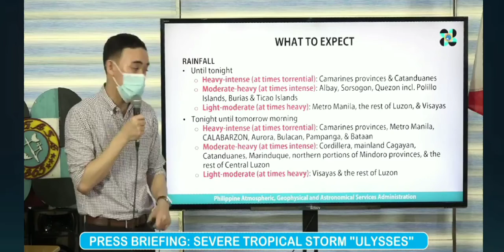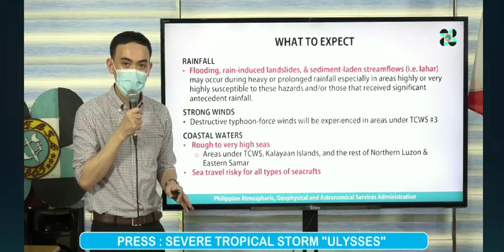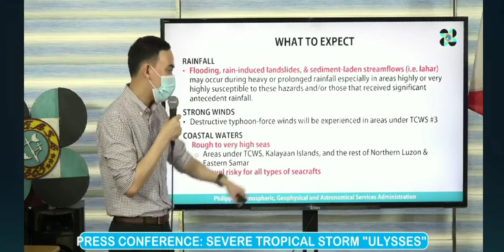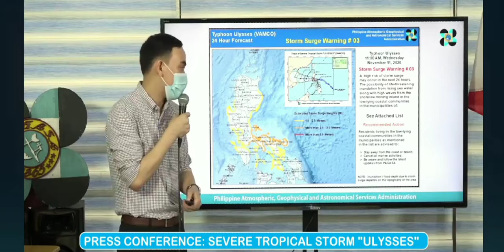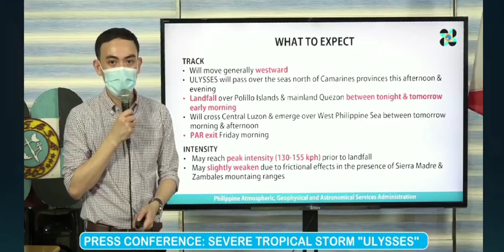Typhoon Ulysses New Update November 11, 2020. Lumakas pa TCWS# 3 na.!!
Just now: weather update as of 11am from DOST PAGASA
Lumakas si bagyong ulysses habang papalapit sa kalupaan kaya wind signal no. 3 na ang metro manila at iba pang mga probinsya sa bansa.